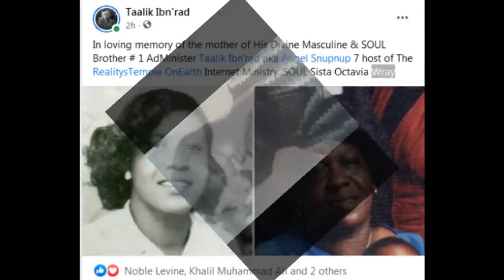Would Jesus Approve Of DooDooLady Sister Noble's Behaviors ?